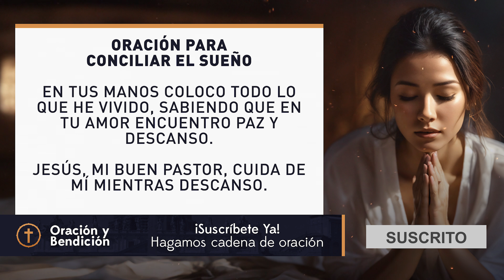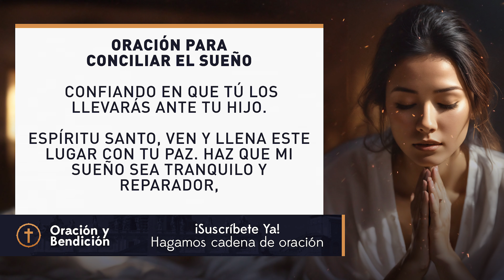ORACION BENDITA Para Conciliar El SUEÑO - Oración Y Bendición